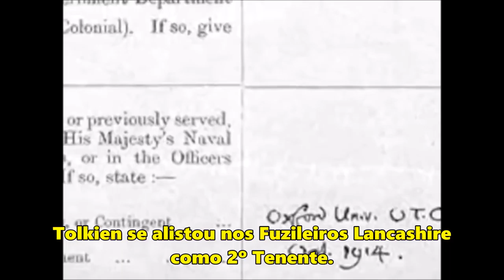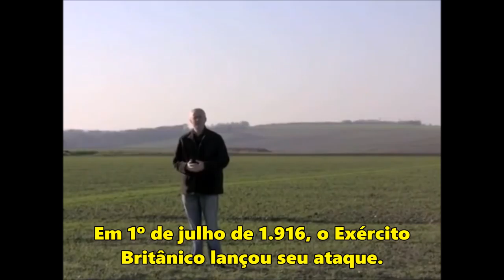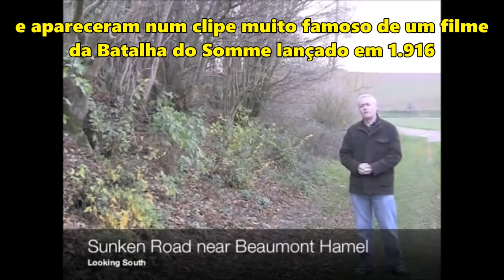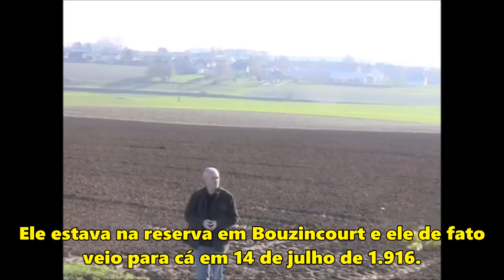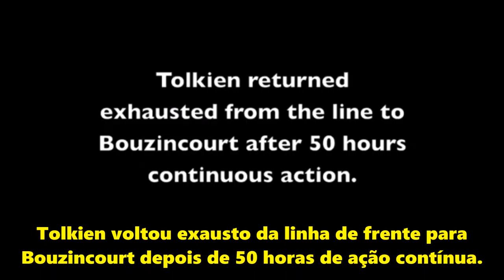Documentário: A Guerra de Tolkien (Parte 01) | TT Extra 33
Primeira metade do curta-metragem (em duas partes) que leva você através do serviço de guerra de Tolkien na Primeira Guerra Mundial. Faz parte do projeto do Arquivo Digital de Oxford da Primeira Guerra Mundial.

Amazon Prime: amzn.to/2LLDY1Z
Padrim: goo.gl/7n4cjd

MÍDIAS SOCIAIS

TRILHA SONORA

First World War Poetry. Digital Archive. University of Oxford